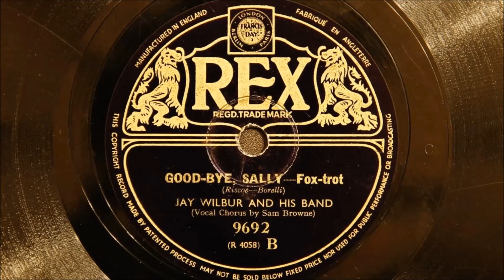Jay Wilbur and His Band - Good-Bye Sally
Recorded in London on 16th November 1939
Personnel:
Jay Wilbur directing, Alfie Noakes and Harry Owen-trumpet / Bill Mulraney, Bert Boatwrite and Joe Cordell-trombone / Frank Johnson, Cyril Grantham, Sid Phillips and Brian Wicks-reeds / Bob Busby-piano / Jack Simmons-guitar / Joe Gibson-string bass / Tom Webster-drums / Sam Browne-vocal